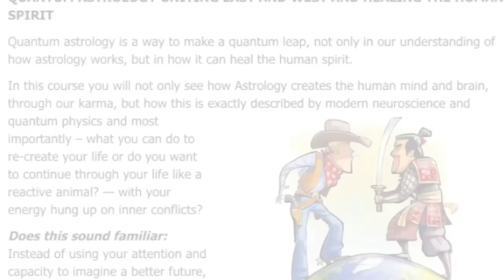Astrology Aspect Types